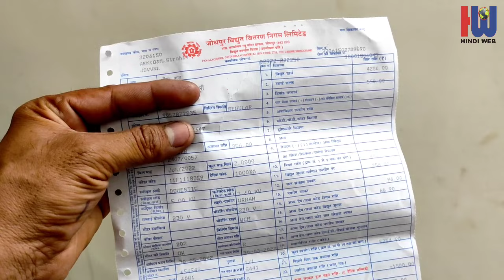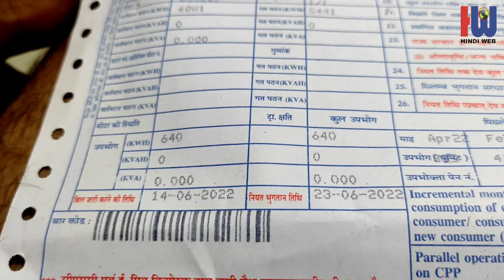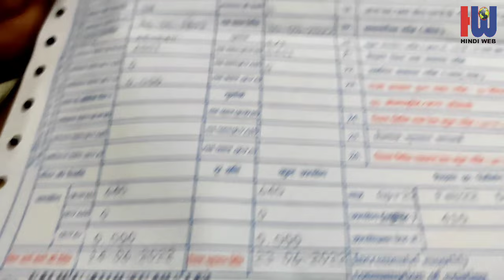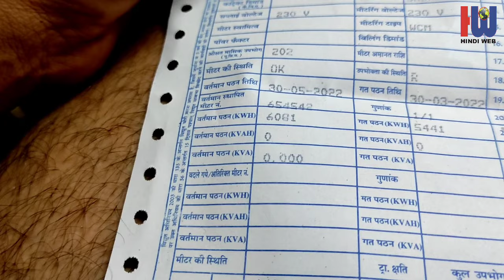लाइट बिल के यूनिट कैसे देखें | लाइट बिल एक यूनिट के कितने रुपए लगते है | Electricity Bill Unit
electricity bill unit calculation
light bill ke total unit Kaise dekhen
light bil ke 1 unit ka kitne paise lagte Hain
Rajasthan Electricity bil unit Kaise dekhen

Jodhpur vidhut vitran Nigam limited
जोधपुर विद्युत वितरण निगम लिमिटेड